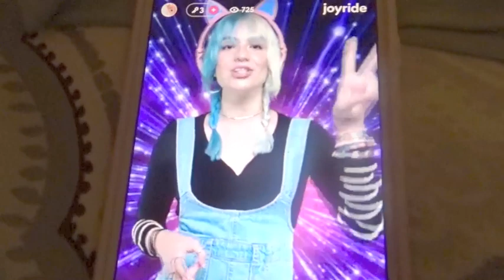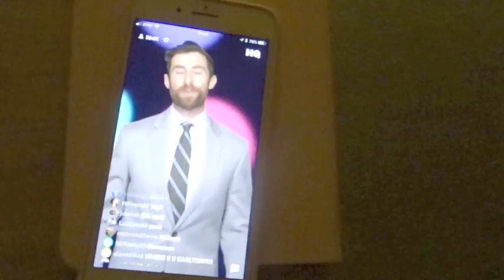DITL VLOG - Phone Call Wednesday (day 2357)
the phone didn't stop today !!!  School is back in for sure lol

xo

1000's of store that work with ebates and earn money back when you shop for every day things :) check out my link and sign up.

 7 Rye Ridge Plaza #139